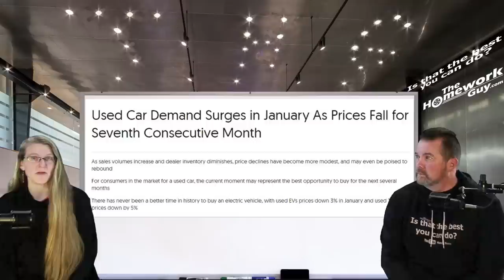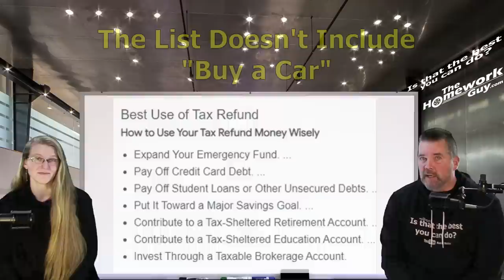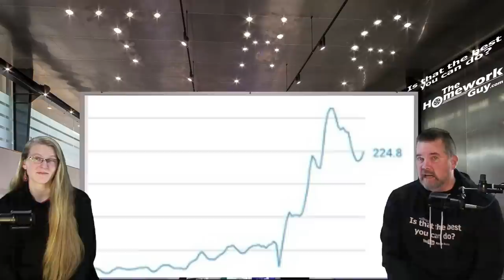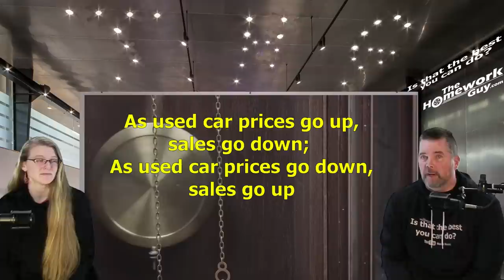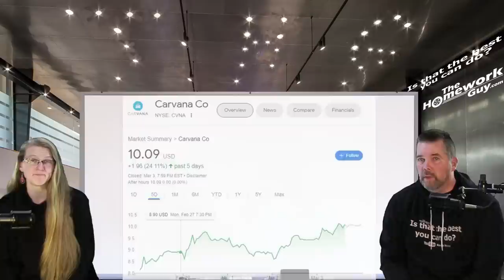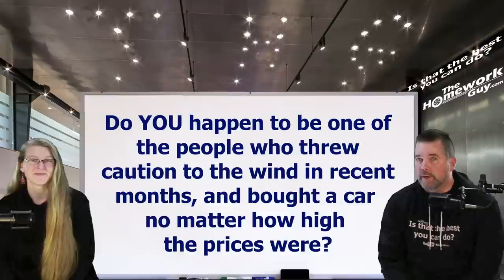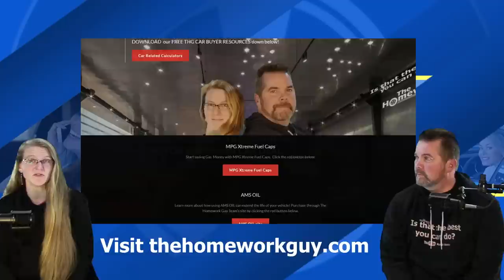USED CAR PRICES ARE GOING UP! DEALERSHIPS CAPITALIZING ON TAX SEASON! The Homework Guy, Kevin Hunter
Used Car Market Update! It's Tax Season, and Greedy Dealers are up to their old tricks! Save your tax return for a better car market! Tax Season is one of the dumbest reasons known to mankind for a price increase, but since you have extra money, car dealerships are not afraid to take it from you.

A CAR DEALER WANTS TO:
1. SELL every car for the Highest Possible Price.
3. LOAD every Car Deal full of Fees and Finance Products.
4. OFFER Lowball numbers on every Trade Vehicle.

THE HOMEWORK GUY TEAM (THG) HELPS CAR BUYERS TO:
1. BUY a Car from Dealers or Private Party Sellers at the Lowest Price.
2. PAY Cash or Finance with their own Bank or Credit Union.
3. DECLINE Dealer Fees and Finance Products.
4. TRADE / SELL their current vehicle for the Best Value.

1. What you need to know before buying a car.
2. Information you need when buying a car at a dealership.
3. Benefits of Buying a Car from a Dealership or Private Party.
4. Questions to ask at a Dealership
5. Car buying tips and tricks from the experts
6. How to Buy and Pay for a Car with Cash
7. Using Carmax, Edmunds, TrueCar, Autolist, or Kelley Blue Book for Car Pricing Info.
8. Buying a Car out of state.
9. Taking Control of the entire Car Buying Process.
10. What to do if Scammed.
11. Illegal things Car Dealers can do.
12. Understanding Dealer Financing Tricks
13. How to Avoid Dealer Scams.
14. Reactions to Sales Training conducted by Car Trainers.